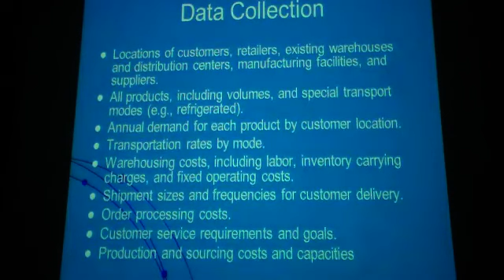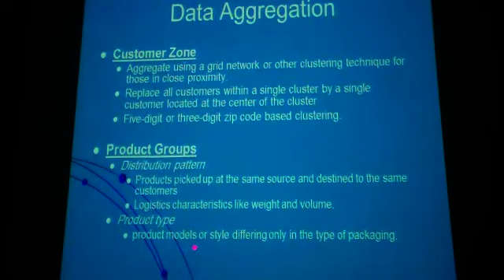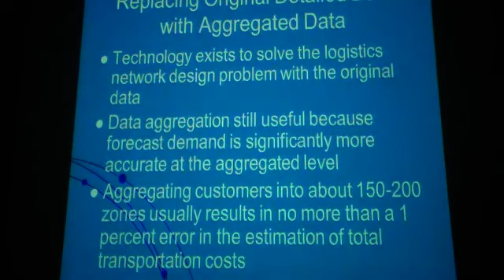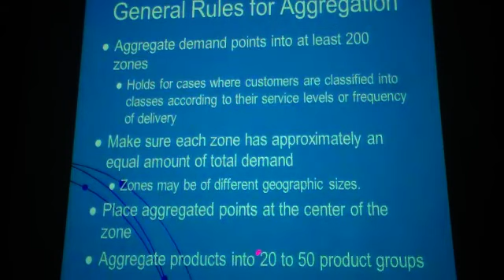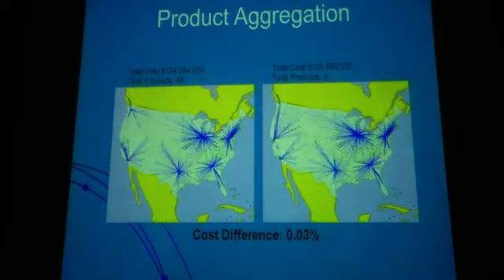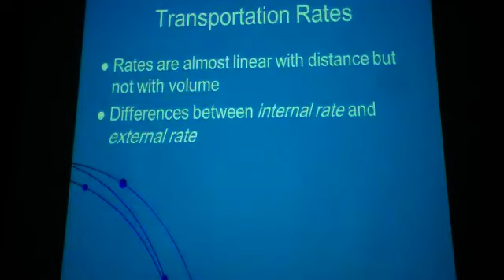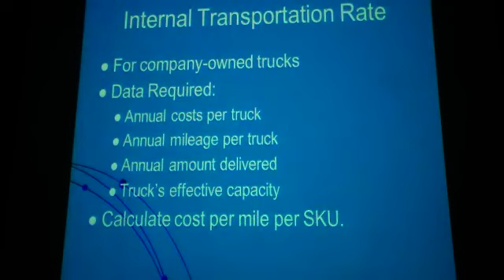SCM Lec 06 part 5 3